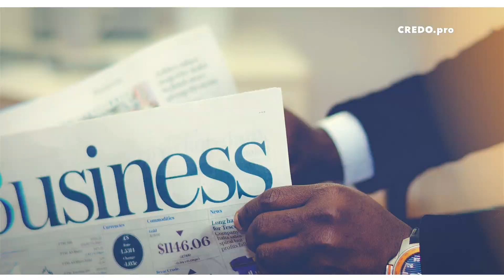Чи вигідно бізнесу поводитися етично?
У довготерміновій перспективі етична поведінка бізнесу — виграшна, переконаний Володимир Хіцяк, керівник Центру етики і технологій Львівської бізнес-школи УКУ.

• для збору мобільних переказів: 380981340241